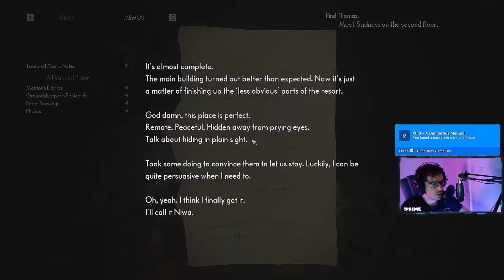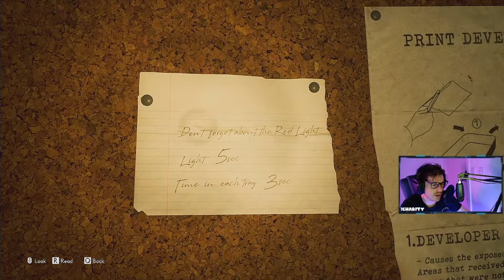TIME TRAVEL | The Medium - Part 4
The Medium is set in post-Communism Poland in 1999. Marianne, a spirit medium that helps troubled souls seek final respite, has a recurring dream of a man shooting a young girl by a lake. While grieving over the death of her foster father, Marianne receives a mysterious phone call from a man named Thomas, who knows of her abilities. Thomas offers to explain the origin of Marianne's powers, as well as the meaning of the dream. However, Thomas is only willing to talk if Marianne meets him at the Niwa Workers' Resort, an abandoned communist-era vacation resort in the Polish wilderness. Niwa had been shuttered by the government after the Niwa Massacre years earlier, where a large number of people were murdered and the survivors fled the area.